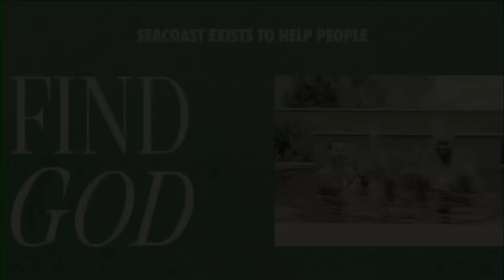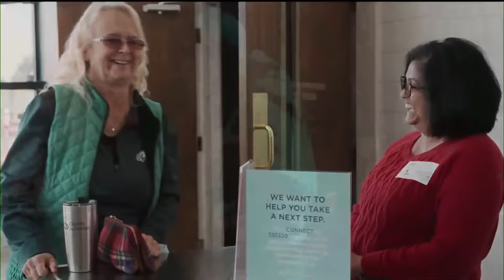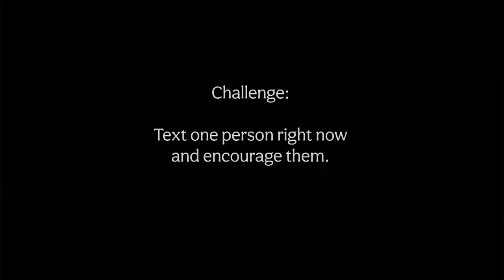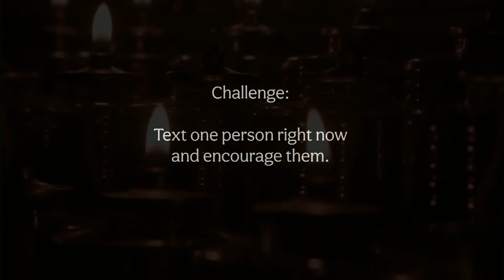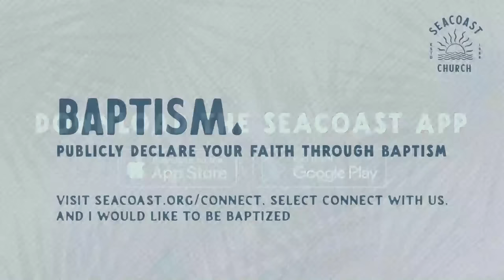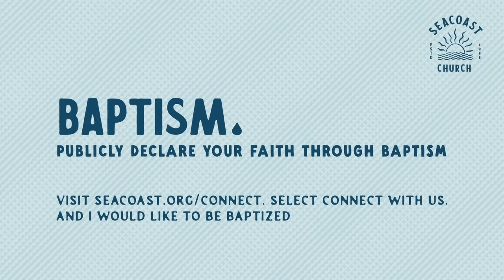Seacoast Church Online Service, August 20th, 2023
This week Pastor Joel Delph will be delivering a great message to wrap up our Make It Sharable series.

For more about our ministries and how to get connected at Seacoast Church, and select Seacoast Online!  Submit your info and our staff will reach out to you!

MB01TJNZWL35S2A